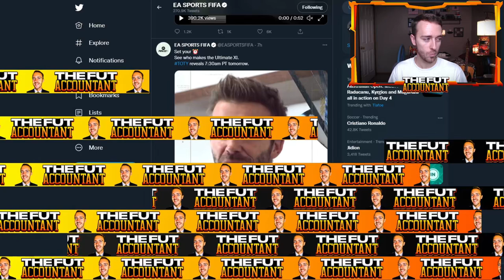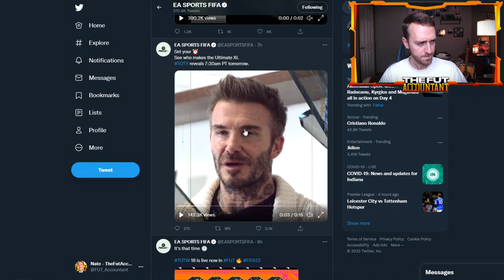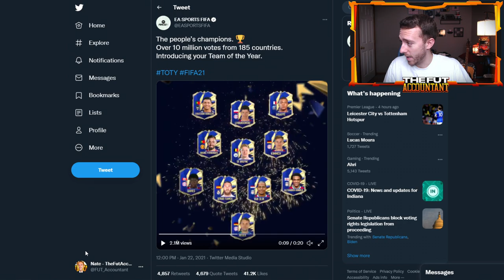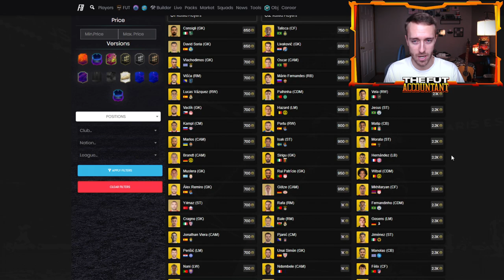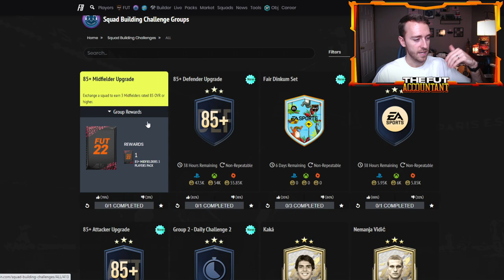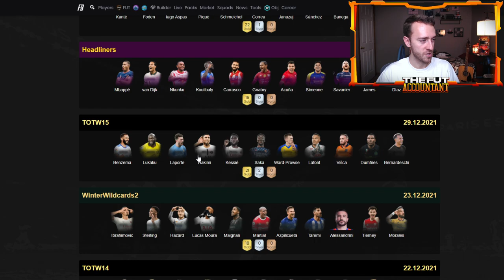TOTY IS TOMORROW! WILL THE FUT HERO PLAYER PICK BE ONE LAST COIN DRAIN? FIFA 22 Ultimate Team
TOTY is Tomorrow! Will EA release the FUT Hero Player Pick SBC to be one last coin drain before TOTY? We talk all this and more in today's video!